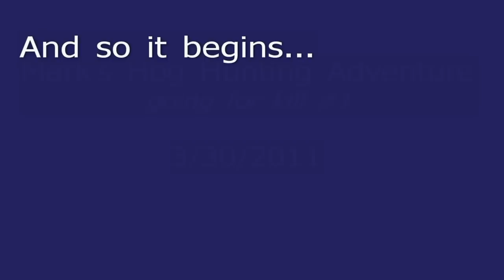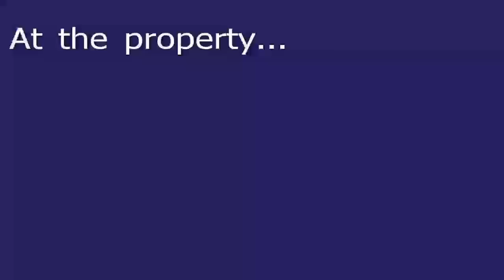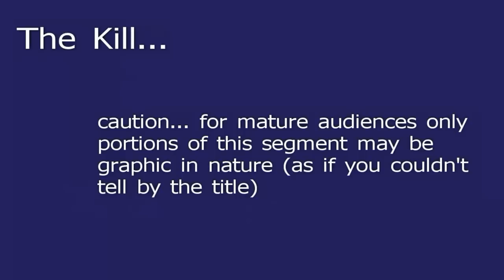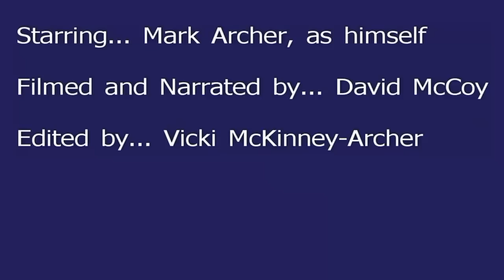Mark's hog hunting adventure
Follow Mark while he hunts and kills his first hog.

Note... it was later discovered that he shot 2 hogs.